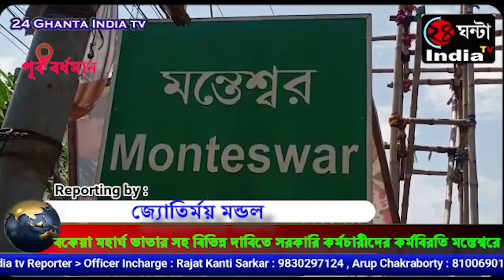বকেয়া মহার্ঘ ভাতার সহ বিভিন্ন দাবিতে সরকারি কর্মচারীদের কর্মবিরতি মন্তেশ্বরে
বকেয়া মহার্ঘ ভাতা, শূন্য পদে কর্মী নিয়োগ, অস্থায়ী কর্মীদের স্থায়ীকরণের ব্যবস্থা সহ বিভিন্ন দাবিতে বুধবার দু'ঘণ্টার কর্মবিরতির অবস্থান মন্তেশ্বর পঞ্চায়েত সমিতির পঞ্চায়েত বিভাগের কর্মীরা।  কর্মীরা জানান পঞ্চায়েত যৌথ কমিটির আহবানে  সারা রাজ্যজুড়ে পঞ্চায়েত কর্মচারীরা এই কর্ম বিরতিতে সামিল হয়েছে। মন্তেশ্বর ব্লকের কর্মচারী সুমন চ্যাটার্জির বলেন শুধুমাত্র পঞ্চায়েত সমিতি নয় মন্তেশ্বর ব্লকের সমস্ত গ্রাম পঞ্চায়েতেও কর্মীরা এই কর্ম বিরতিতে সামিল হয়েছে।